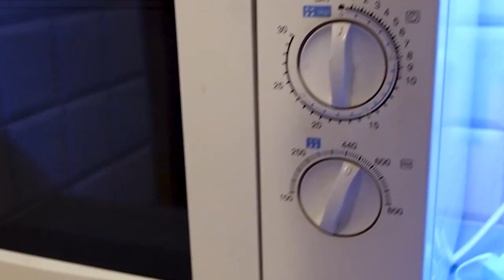Das letzte mal Alkohol, denn jetzt wird gestofft!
WERBUNG
Bekomme immer den besten Deal auf meine Supplements mit dem Code „Thunfisch“